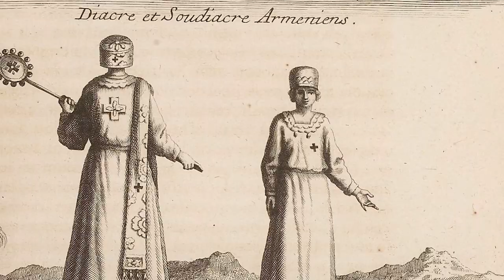St Silverius | Saint of the Day with Fr Lindsay | 20 June 2021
Here is a brief reflection on the life of St Silverius presented by Fr Lindsay Lobo